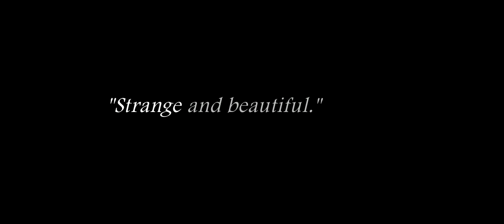Two Dark Birds "Bow"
Promo vid for Two Dark Birds third album "Bow."

Photographs by Charlie Gross. Video Editing by James Felix McKenney.